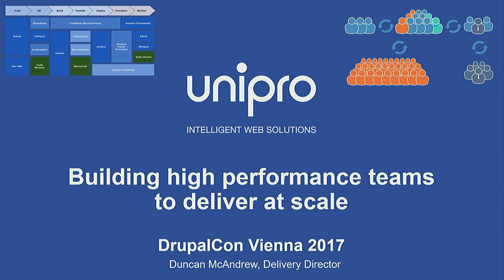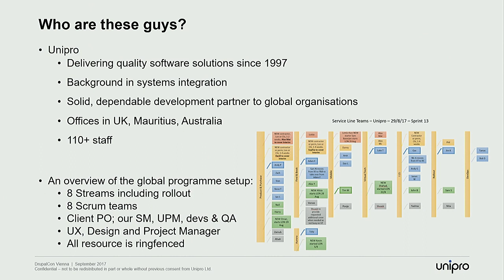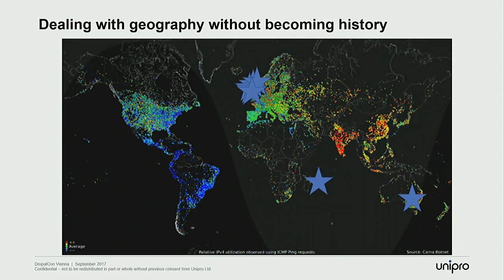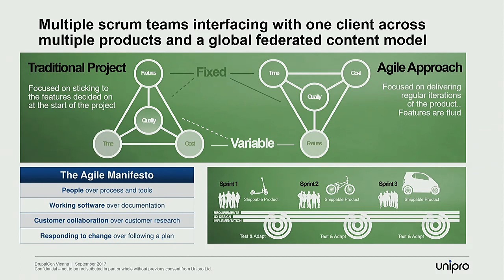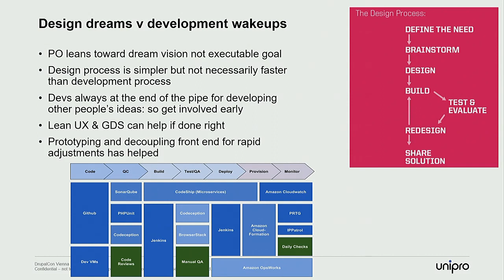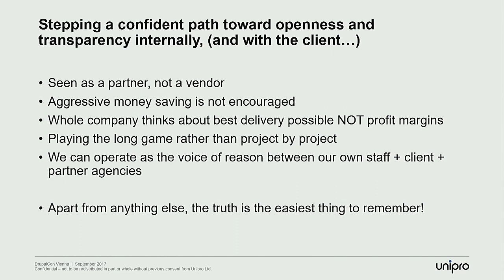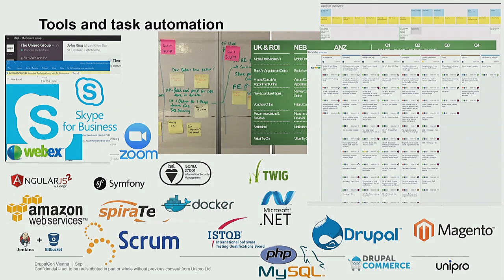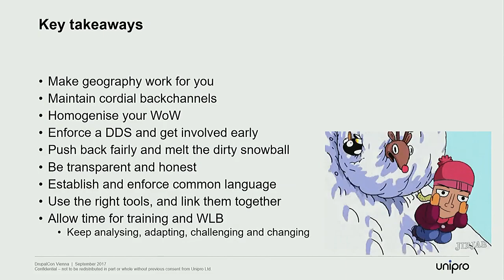DrupalCon Vienna 2017: Building high performing teams to deliver at scale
What level of knowledge should attendees have before walking into your session:  BASIC OR NONE

You’re a member of a project team. Everyone else on the team isn’t where you are. Or when you are. Or as up to speed with, Agile as, performant, always-on or as Drupal as you are.

Here’s how we overcame all of that and produced a performant, happy team across multiple Scrum teams, agencies, products and timezones.

Based on our experience of delivering large enterprise Drupal solutions for our global blue chip clients, our session will describe some of the challenges faced and the solutions our widespread project team uses every day to overcome them.

In 25 minutes we’ll give you our notes on the tools, techniques and methodologies we learned, discarded, adapted and kept, and how we continually evolve everything we do to cater for the very different needs and drivers of our business, colleagues and clients.

The topics we will cover, including real world examples:

Dealing with geography without becoming history

Agency boundaries and collaborative working

Multiple scrum teams interfacing with one client across multiple products

Design dreams v development wakeups

Collaborative and respectful culture in the name of the project

Stepping a confident path toward openness and transparency internally, (and with the client…)

Using common language and definitions

Tools and task automation

Building a productive culture via guilds and tribes and beer and foam hammers